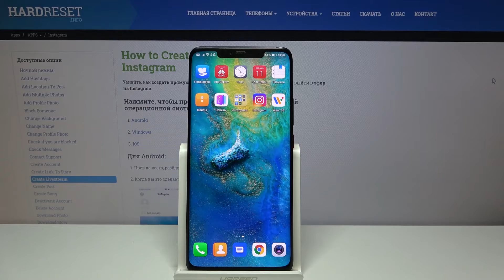Instagram — Как начать прямой эфир?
Это, а так же много других видео уже доступны на нашем сайте в виде текстового руководства
Если вы хотите запустить прямой эфир в Instagram, но не знаете как это делается, тогда смотрите это видео. В нём мы мы покажем вам как запустить прямой эфир в инстаграме всего за пару простых нажатий.

Как запустить прямой эфир в Instagram? Как включить прямую трансляцию в Instagram? Как включить прямое включение в Instagram? Как запустить стрим в инсте? Как создать прямую трансляцию в Инстаграм?